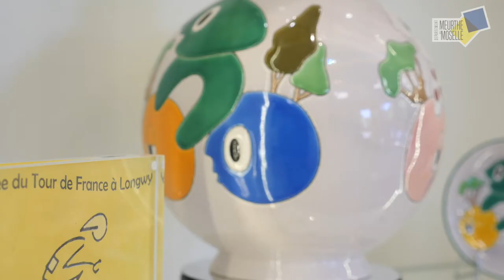Les émaux de Longwy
Les Faïenceries et Émaux de Longwy sont une entreprise fondée en 1798. Les Émaux de Longwy sont un type de céramiques émaillées selon une technique et un savoir-faire uniques. Découverte.